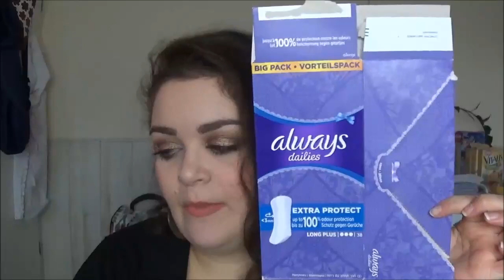All Time aufgebraucht & nachgekauft! #6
Heute bekommt ihr mal wieder meinen Müll zu sehen. Allerdings nicht einfach irgendeinen Müll, sondern meinen besonderen Müll ;) Diese Produkte brauche ich immer wieder auf und kaufe ich immer wieder nach ;)

UNBEZAHLTE WERBUNG, selbst gekauft [Produkt-/Markennennung]

Gezeigte Produkte:
The Body Shop Drops of Youth Konzentrat/ Serum
Lush Grease Lightning
Cadea Vera Erfrischender Reinigungsschaum Normale & Mischhaut
Garnier Skinactive Hydra Bomb Tuch grün
L'oreal Studio Spurenlos Fix Liquid Gel
Balea Volumen Effect Haarspray
always dailies Extra Protect Long Plus Slipeinlagen
Ebelin 100 Kosmetiktücher Dekor-Box
Profissimo naturreines ätherisches Öl Lavandin, Zitrone
WC Ente Frischesiegel
Lenor Unstoppables Wäscheparfum fresh

Wer ist eigentlich DESMODEA?
Désirée, 28Jahre aus Köln
Ich habe keine Angst vor Farbe, liebe es durch Makeup "in verschiedene Rollen" zu schlüpfen und unterschiedliche Akzente zu setzen.
Auf meinem Kanal erwarten dich Hauls (KauFRAUsch), Aufgebraucht Videos (Bruche mer nit, fott domet), Project Pan Challenges, Meerjungfrauen-Gefunkel, Einhorn-Sternenstaub und Vieles mehr!
Was möchtest DU von mir sehen? Schreib' es mir!

KLEIDERKREISEL:
Du findest meine Stöberstübchen richtig klasse und hast Lust in meiner aussortierten Kosmetik zu stöbern? Dann schau doch mal auf meinem Kleiderkreisel Profil vorbei!

Meine Kamera:
Sony HDR-CX240E HD Flash Camcorder

Mein Tischstativ:
Velbon EX-Mini Dreibeinstativ

Mein großes Stativ:
Cullmann ALPHA 3500 Dreibeinstativ

Mein Ringlicht:
Walimex Ringleuchte 75W

Das Stativ zur Ringleuchte:
Walimex WT-806 Lampenstativ (256cm)

Um meine Videos zu bearbeiten benutze ich den Windows Movie Maker

Deine Désirée

Solltet ihr das nicht wollen, könnt ihr einfach über den normalen Amazon-Seitenlink einkaufen. Solltest du mich jedoch durch die Verwendung meines Links unterstützen wollen, bedanke ich mich dafür ganz herzlich bei dir! ♥